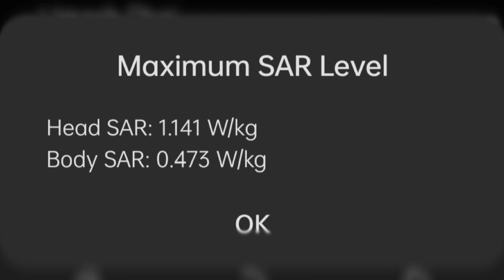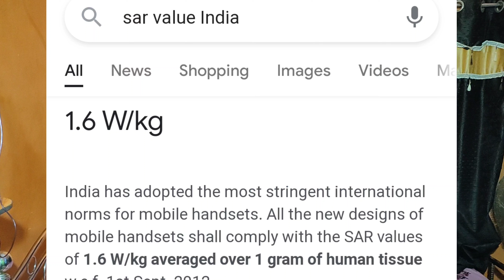Are you safe ??? | ValmikiG Tech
Is video me maine aap ko bataya hai ki kya ham apne mobile phone se nikalane wale radiation se safe hai ?

what is the safe sar value,what should be the sar value of phone,what sar value is dangerous,is 1.2 sar value safe,